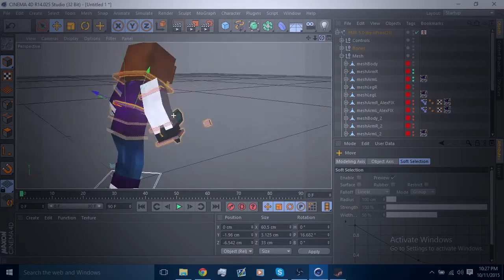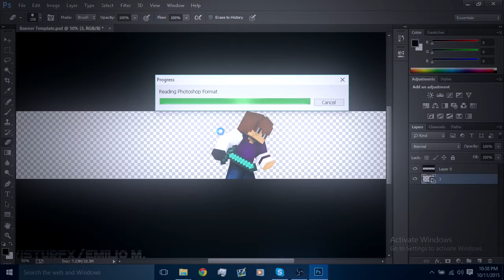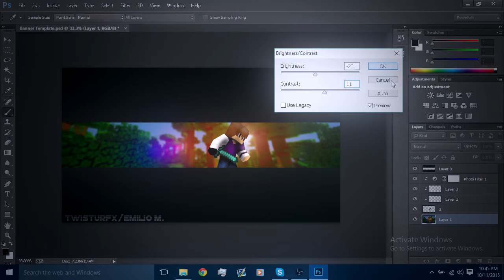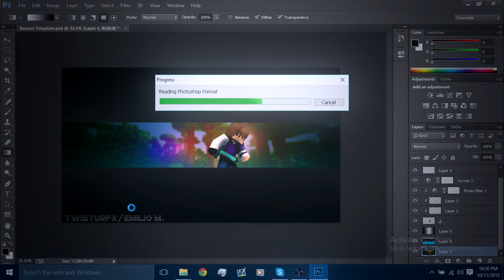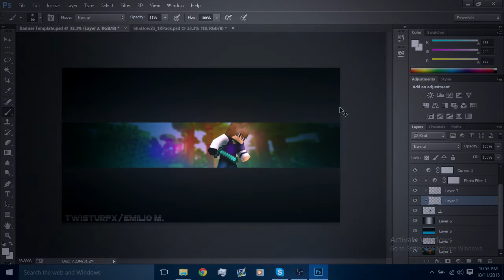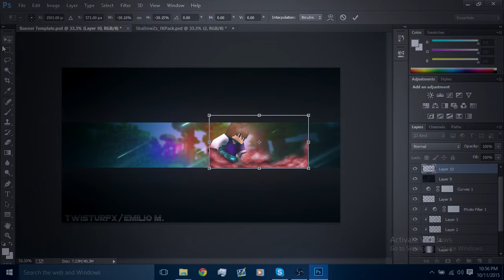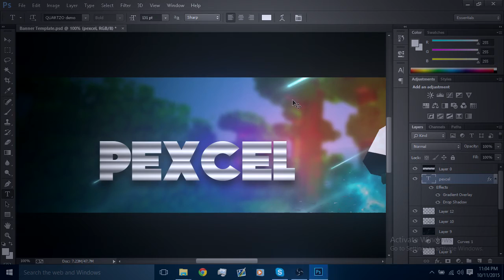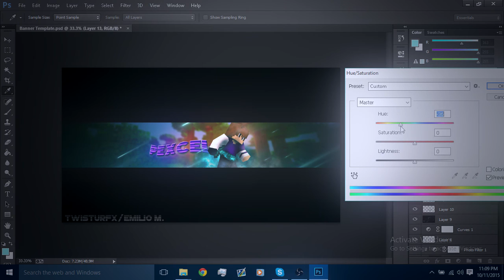◢ Speedart ◣ Pexcel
◢ I could've done a lot better on the CC, might make a v2 ◣

♫ Music ♫
Djuro - Drop That Bass (Original Mix)
K-391 - Boombox 2012 ★ [russelåt]
Michael Woods ft. Lauren Dyson - In Your Arms